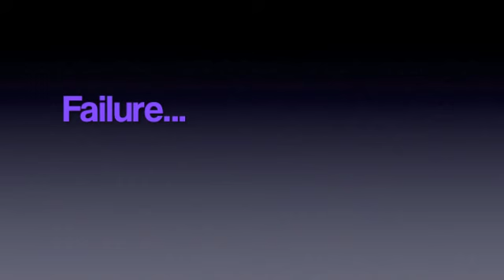AGILITY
A music video about the BEST sport ever---dog agility. I made this last year, we went to watch our first agility trial. It poured the second day, but I did't want to leave! Sorry for shaky filming/ so so editing xD